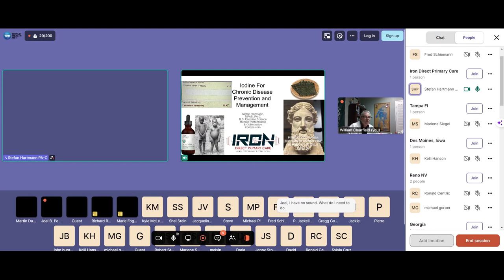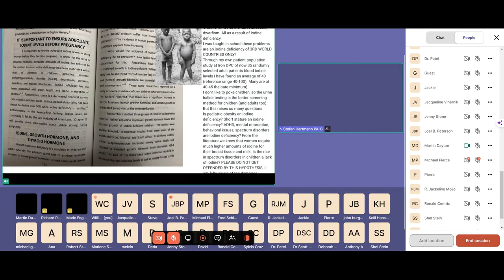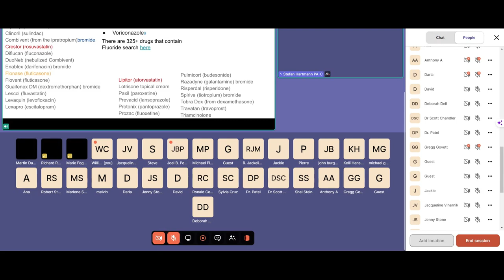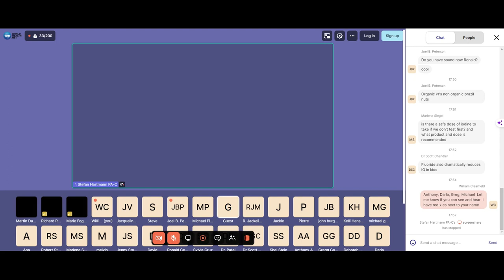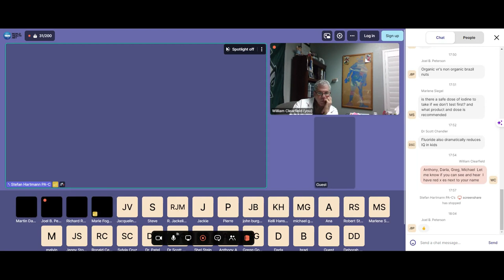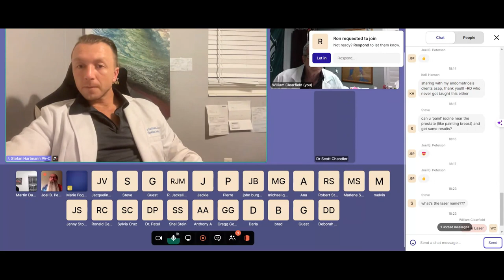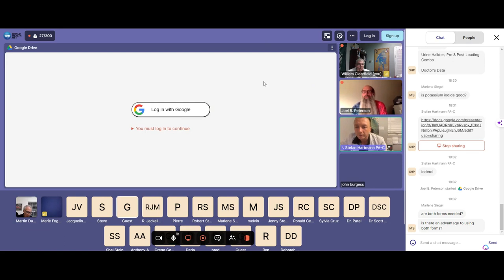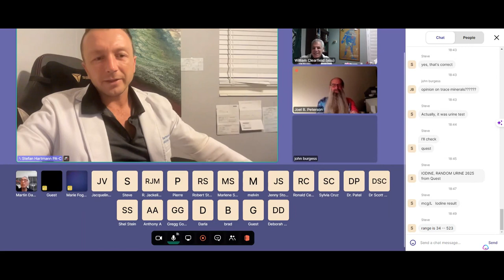Iodine for Chronic Disease Management and Prevention with Stefan Hartmann PA-C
9550 S. McCarran Blvd. Suite B